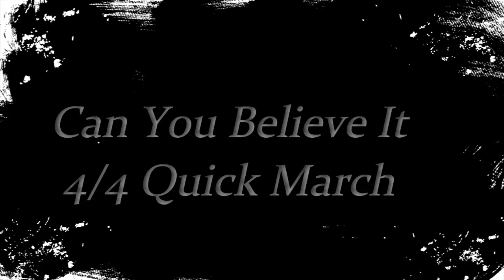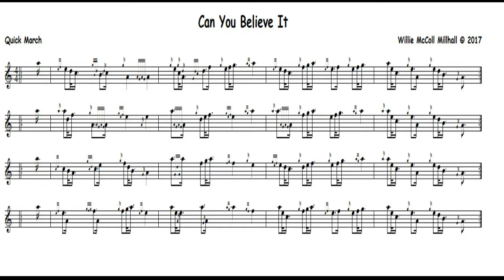Can You Believe It...4/4 Quick March